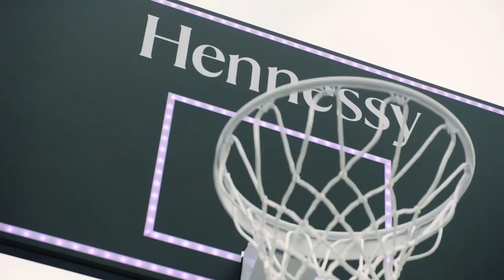Hennessy and the NBA: ‘floating basketball court’ | GQ Australia